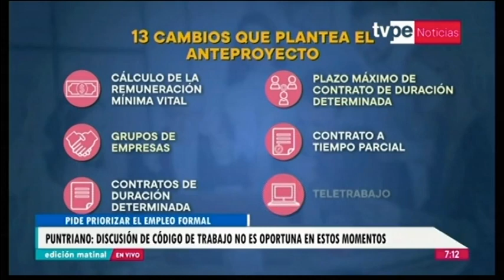Estudio Muñiz en TV Perú | Nuevo Código de Trabajo permitiría reinvindicar derechos de trabajadores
19 de mayo de 2022. César Puntriano, socio principal del área de Derecho Laboral y Seguridad Social, comenta en la entrevista qué ocasionaría el nuevo código de trabajo.